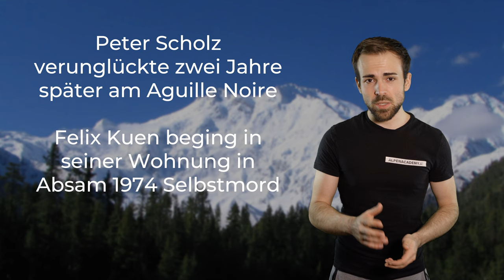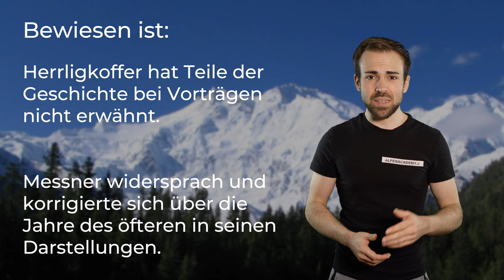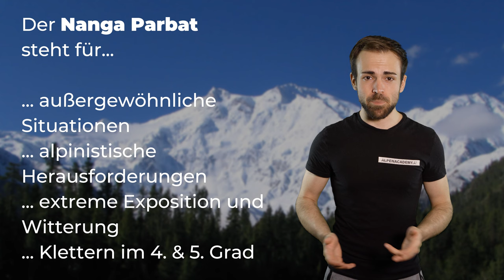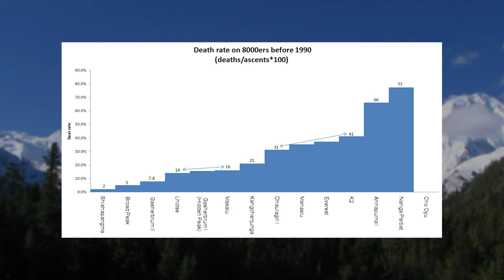NANGA PARBAT - DAS FINALE - Wie alles endet | Berge im Porträt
Der Nanga Parbat steht als historischster Berg des Alpinismus in einer absoluten Sonderrolle. Doch nicht nur seine Geschichte zeichnet ihn aus.

🔧 Meine Ausrüstung 🔧

Schuhe

Rucksäcke

Technisches